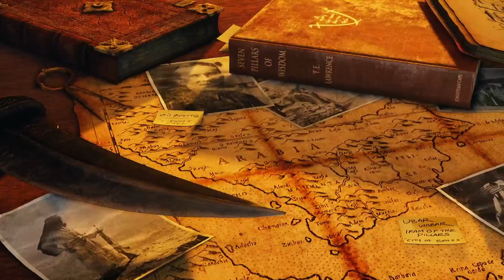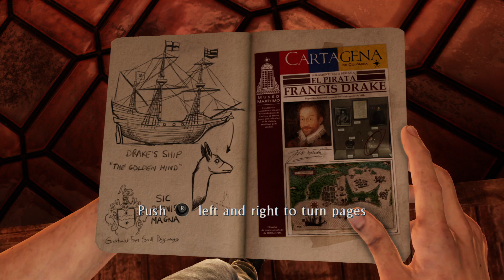Uncharted 3: Drake's Deception Remastered Playthrough PART 1